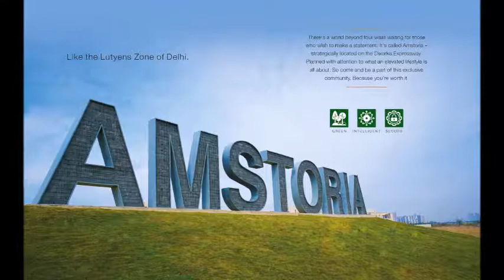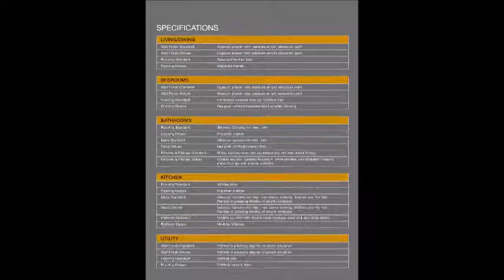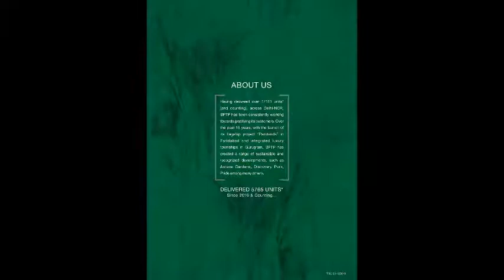BPTP Amstoria, Brochure, Sector 102, Gurgaon